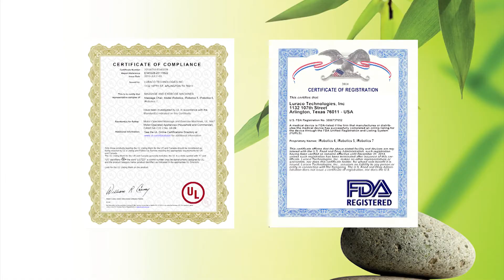Luraco - L-Track Legend Plus Massage Chair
FEATURES:

Latest L-Track & 3D Robotic Technology
Easy to Use Touch Screen Remote
Up to 5 Personal User Memory Settings
5 Levels of Intensity Control
User Height Recommendations of Up to 6' 2" & Weight Up to 250 Pounds
Latest & Intelligent Sensor Technology for Accurate Automatic Body Shape Detection
Most Advanced 3D Robotic & L - Track System
Latest Control Technology
Very Quiet Operation w/ Noise Reduction Technology (Patent Pending)
Body Stretching
Premiere Double Foot Rollers & Two Layer Calf Massage
Body Heat (back)
2 ZERO GRAVITY Positions
9 Automatic Preset Programs
Limitless Customizable Individual Body Part Massage Profiles
Sectional Control
Intelligent Self - Diagnostics
Research & Development in U.S.A
Structural Hardware & Leather are made in Taiwan
Electronic Hardware made in U.S.A
Software made in U.S.A, Final Assembly in U.S.A
U.S Based Customer Service & After Sales Support
FDA Registered, CE & UL Listed

DESCRIPTION:

Luraco Technologies is a private engineering firm located in Arlington, Texas, the heart of the Dallas-Fort Worth Metroplex.

Since its founding over a decade ago, Luraco has been a proud technology innovator with a mission to provide research, development, and manufacturing of advanced products for military and commercial sectors.

Today, as a global leader in robotic massage chair design and innovation, Luraco combines its rich high-tech expertise and experience with superior technologies to bring our customers unsurpassed quality and performance in its products.

SPECIFICATIONS:

User Weight: Up to 250 lbs
User Height: Up to 6' 2"
Power Consumption: 200 Watts (Max)
Recline Angle: 120-170 Degrees
Number of Auto Modes: 9
Number of Manual Modes: Limitless Combinations
Automatic Timer: 20 Minutes
Total Track Length: 58 inches
Chair Weight: 200lbs
Max Width: 37 Inches
Max Height: 47 Inches
Max Length (reclined and extended footrest): 81 Inches
Accessories: Power Cord, User's Manual, & Tool Kit for Chair Assembly

WARRANTY:

Luraco Technologies is dedicated to offering our valued customers the best massage chair buying experience available.

As part of this commitment, the company works very hard to provide customers with the best warranty plan available.

We guarantee that defective massage chairs will be repaired or replaced during the effective warranty period.

What is covered in this Warranty

1) For Home Use

This warranty includes parts and labor costs covered for the first 3 years at no cost to the customer.
This warranty includes an addition two (2) years for parts at no cost to the customer.
2) For Commercial Use

This warranty includes parts and labor costs covered for the first 6 months at no cost to the customer.
This warranty includes an additional 6 months for parts at no cost to the customer.
Extended Warranty Plan Luraco

massage chair comes with a high expectation of performance and reliability, which should last for many years. However, all products have a defective rate.

If something does go wrong, Luraco can back it up with an available Extended Warranty Plan. The Extended Warranty Plan provides home use customers an additional 2 years of comprehensive protection for Luraco massage chairs.